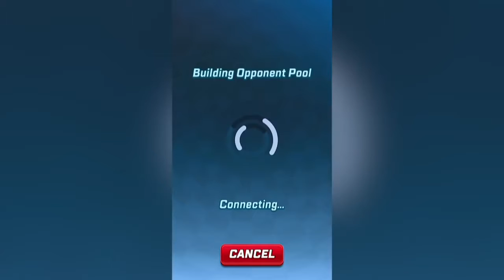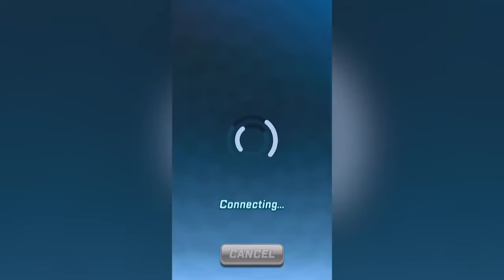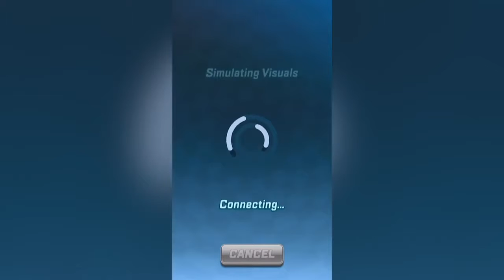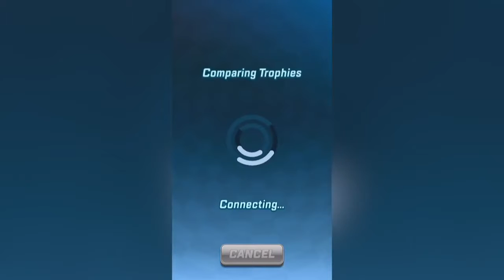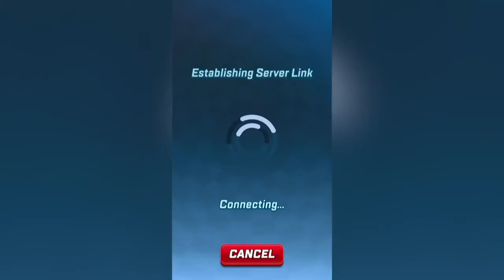Sonic Forces Speed Battle Android Gameplay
Sonic shadows is an adventure running and jumping game , try to help our hero sonnic boom to win in the stage of the Prison and the Roof and the Station also we have the stage of the Coast and the Endless
This game is so easy, simple and super entertainment. Must try and get your hands on these unbelievable easy to play and run the fun games. Beautiful and valuable venture run graphic in castle temple. Run, Jump, Swim, Ride, Boat venture in mysterious forest temple castle.